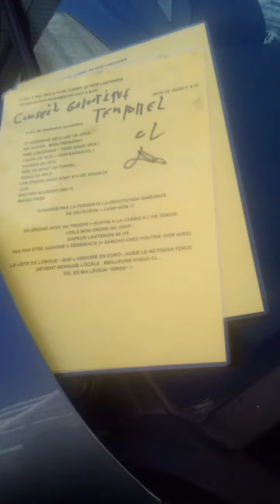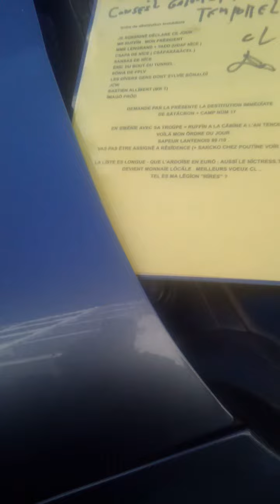LA MARCHE ARRIËRE DU KOURKZ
ÏL FAUT CLÖTURER LE 14H 18H ES ÏMPRÏMË PLASTIFIË JÄUNE  ÏNNË BRÄNLÄBLE .
LETTRE ÄME MON PRËSIDENT FRANCOÏS RUFFÏN POUR REPRENDRE DU CONTË .
VOÏCÏ MA VÖLON THË Ö RËM DÜ VÏÖLÖN  APRËS AVOÏR PÏSSË SÜR LES PRËTS DÄTTENT HEURE.
CT LE JET D'AÏL DE OÜF DANS LE CÖK-PÏTT-BÜLL .

                                                                                                                   NICE LE JEUDI 2  2 23
            ôrdre de dêstitution immêdîate
JE SÜRSÏGNË DËCLARE CE JOUR .
MR RUFFÏN . MON PRËSIDENT
MME LENGRAND + YADD (UDAF NÏCE )
CSAPA DE NÏCE ( CSÄPÄRÄBÄCEL )
SANSAS DE NÏCE
ËRÏC DU BOUT DU TUNNEL .
SÖNIÄ DE PPLV
LES DÏVERS GENS DONT SYLVÏE BÖNALDÏ
JCW
BASTIEN ALLÏBERT (MR T)
ÏMAGÖ PRÖD

DEMANDE PAR LA PRËSENTE LA DESTITUTION IMMËDÏATE DE SÄTÄCRON + CAMP NÜM 17
EN SÏBËRÏE AVEC SA TROÜPE = RUFFÏN A LA CÄBÏNE A L'AN TENOIS .
VOÏLÄ MON ÖRDRE DU JOUR .
SAPEUR LANTENOIS 89 /10 .
VAS PAS ËTRE ASSIGNË A RËSÏDENCE (+ SARCKO CHEZ POUTÏNE VOÏR AVEC)
LA LÏSTE ES LONGUE - QUE L'ARDOÏSE EN EURÖ : AUSSÏ LE NÏCTRESS.TERCE
DEVIENT MONNAÏE LÖCÄLE . MEILLEURS VOEUX CL ..
TEL ES MA LËGÏON "RÏRES" ?

                GOUVERNE . PAÏX / VRAÏ = CONSEIL GÄLÄCTÏQUE TEMPÖREL  =   NEW CGT .
                                     SËRÏE 3 LA LÏSTE DU CIEL MON MARDÏX7 MANDATË(E)S
                           SÏ VÏVANT AN CÖRP-PÖR'EL PHÏLÏPPE G ? + STEPH G = ? ...!1 ?
                     JUSQUÄ MA MÏSE A MÖRT ES DE PAR LES BÜRNES DE MON GRAND PËRE !
                                                   YAVHË 2 SËRÏES AVANT L'AVENT D'ËRE JÄ .

1 : CAPÏTAINE  NËMÖ-RÏC'S ENTER .
2 : SAPEUR L'AN TENOIS 89 / 10  .
3 : ÏNTER.CSÄPÄ.RÄBÄCEL   .
4 : UDAF MARÏNE .
5 : UDAF YADD .
6 : CSAPA ANTIBES MARÏON
7 : NABÏL .
8 : RÏAD .
9 : ALLAIN GRAND FRËRE .
10 : LAURENTÖFÏX
11 : BASTIEN ALLÏBERT T'ES .
12 : JCW .
13 : CËLIÄ .
14 : TRISTAN .
15 : YVES P / CALLÏG .
16 : MÏCHEL M .
17 : ËRÏC M .
18 : PATRÏCE B .
19 : JACQUES DAMBRY .
20 : AZÏZ BÏTTY .
21 : SYLVÏE BRÜNÏ .
22 : GUILLAUME ÄRÄL
23 : TYPÖLÜX CHRÏST .
24 : STAR -TRECK .
25 : BRAZÏLÏÖ BÏXÏÖ .
26 : DAVÏD'ÏMAGÖ .
27 : CËDRÏCK ES NÖJÖ .
28 : ËGGAÏE NÏGHT .
29 : JÄCYNTE .
30 : CHARLÏE .
31 : PASTEUR AUBIN .
32 : PASTEUR PHILÏPPE .
33 : PASTEUR PHÏLÏPPE MARAUDE .
34 : SYLVÏE BÖNALDÏ .
35 : SMAÏN POCKET .
36 : MARC SCULPTEUR / PEÏNTRE .
37 : CÖSMÖ CLÖVÏS .
38 : FILS DE DAVÏD .
39 : LE TCHECK .
40 : MÄM LANTOYS .
41 : DANÏEL L'AN TENOÏS .
42 : MÄRÏE-ÖDÏLE TATA FABÏUS .
43 : CAPÏTAÏNE FATTACIÜ .
44 : GENDARME COLLACÏCÖ .
45 : LA GENDARMETTE DE LEVENS .
46 : STËPHANÏE GASÏGLÏA 4ËME POUVOÏR .
47 : LAURE BRUYAS .
48 : LAURIE L'AN TENOÏS .
49 : LÖLÄ .
50 : NÖË .
51 : LÖRENZÖ .
52 : ANTOÏNE VOÏSÏN .
53 : MILLÖS DE L'ÖR .TAUX D'ÖXE .
54 : ALLAN PÖRTEUR 1 .
55 : NÏKÖ  PÖRTEUR 2 .
56 : ÄRTHÜR P 3 .
57 : RËMY P4 .
58 : ESPAGNÖLÄTÄ SÖNIÄ .
59 : GUILLEMANT PHÏL .
60 : NASSÏM Ä .
61 : ËTIENNE K .
62 : PÏERRE GÏLB' ËRE QUATERNAIRE .
63 : BERNÏE TRUST .
64 : PETER GABRÏEL .
65 : MËRIËM OÜHMAD POUR MAX 3 .
66 : FLORENCE - MARÏE .
67 : FLORÏ'AN TENOÏS .
68 : PHILIPPE SCANVÏC .
69 : GEORGES SCANVIC .
70 : GENEVIËVE LEGAY .
71 : LÖLÖ.BËLÏX .
72 : CËLÏNE SNÜG .
73 : PAPY MAGÖ .
74 : NÏKÖK.@ .
75 : CORTÏ PHÏL .
76 : ËVE BP .
77 : ËVE BL .
78 : ARNAUD B .
79 : ARNAUTÖ.BANC
80 : ALEX BÏOMÄN .
81 : SA CRËP.HÏER ES POUR DEMAIN .
82 : ALEX GRATTE .
83 : DANIEL DOLCÏANÏ .
84 : AGNËS SMOLETT .
85 : HÜLK VÏRGÏNÏE .
86 : FRED SCANVÏC .
87 : CHRISTELLE F .
88 : SON PÄPÄ .
89 : ANTOINE Ä Ä .
90 : SERGE K .
91 : TÖP JÖB SANSAS .
92 : AUMONIER ARCHET .
93 : CSAP ' ARCHET .
94 : RUDY MENTAIRE .
95 : SON EX .
96 : CHLOË SÄGE .
97 : FÏFÏ MARCÏLLE .
98 : LESLIE MARCÏLLE .
99 : ÖLÏVÏER ËYA .
100 : CËDRÏC FACTEUR
101 : RACHÏD LSR .
102 : CHRÏSTIAN CROÏX ROUGE .
103 : MAMY GARÏBALDÏ .
104 : SÖL ÄNGE ROCHEZ .
105 : LÏLÏANE ÏRMA MARÏE .
106 : CHRISTÏAN DE DÜNE PÏLLA .
107 : BRÖ MATH .
108 : CËCÏLE COUSINE TRÄMÄ DOLL ÏPR'ÄNE .
109 : ÖLÏVÏER SON HOM'S .
110 : ËMANUEL LEUR GOSSE .
112 : JEAN PHÏ GOUÏLL.OÜT .
113 : SOEUR ÄRÄME .
114 : SEÏGNEUR FÄBÏO .
115 : LAURENT L .